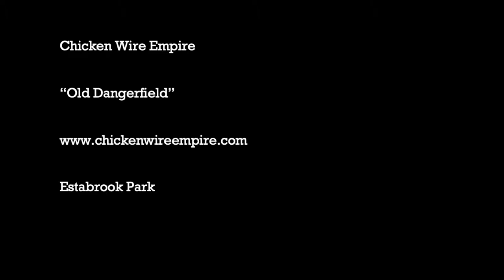Chicken Wire Empire - Old Dangerfield - Live @ Estabrook Park 4.27.2019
Shorewood, WI 4.27.19 - Wisconsin's hottest bluegrass band, Chicken Wire Empire, jams on "Old Dangerfield" at the pedal-powered stage for Rock the Green's Earth Day show.